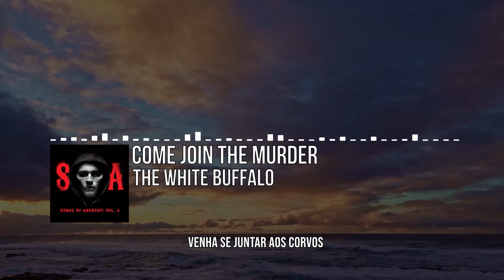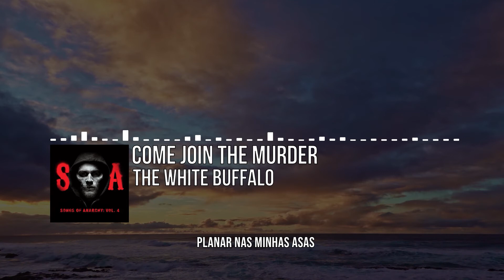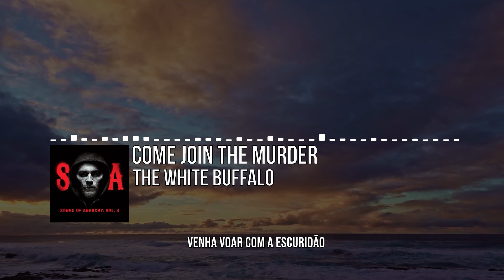The White Buffalo - Come Join the Murder (Legendado | PTBR)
Gostaria de indicar uma música para ser legendada?
- Deixe um comentário abaixo com nome da música e banda
Será um prazer legendar sua música!
Créditos:
Banda: The White Buffalo
Gravadora:
Legendas: Mauricio Macedo